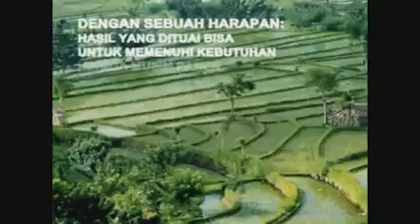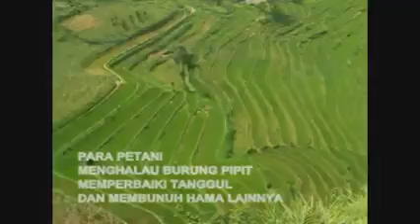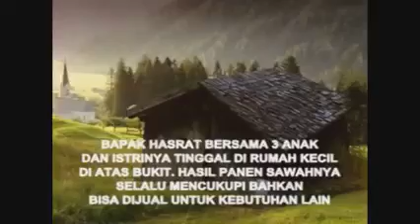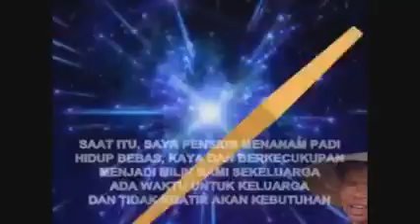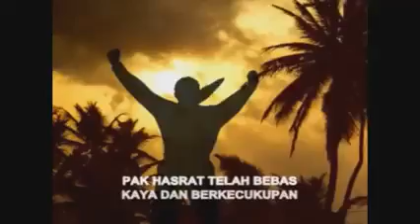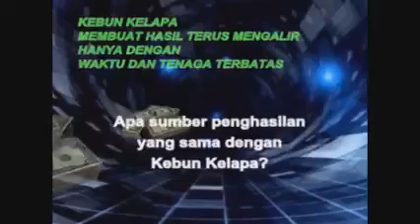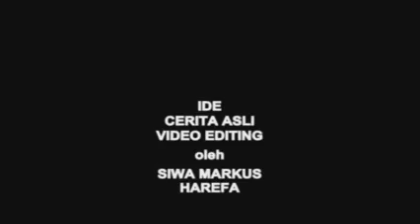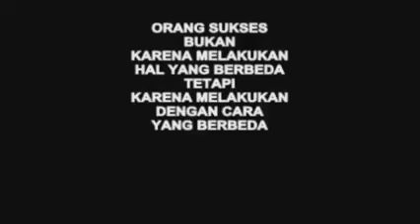Hasrat Pak Tani merealisasikan impiannya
Hasrat dan impian Pak tani dlm meraih impiannya